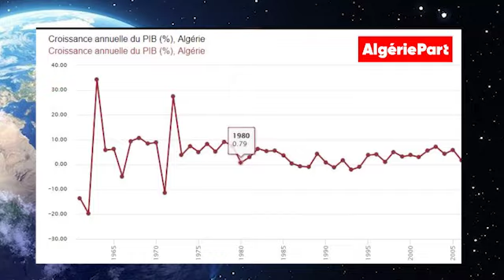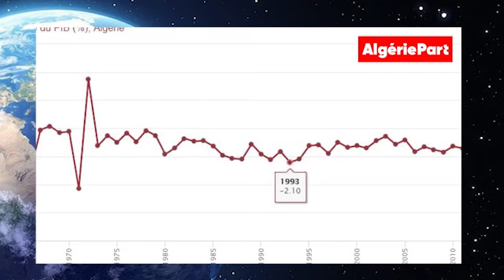Pourquoi l'Algérie est toujours très fragile face aux crises économiques et financières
Live d'Algérie Part avec Abdou Semmar : découvrez avec nous les véritables causes de la fragilité de l'Algérie face aux secousses des crises économiques. Un retour en arrière pour tout comprendre aux enjeux de demain...